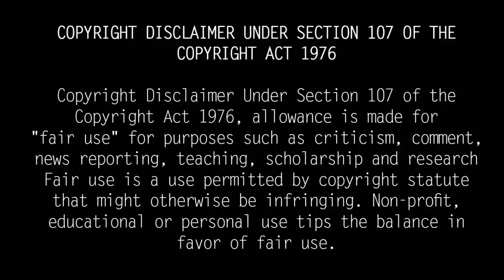Actor Vikranth Family Photos| Vikranth Mother Sheela Photos| Vikranth Wife, Children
பாண்டியன் ஸ்டோர்ஸ் சீரியலில் லட்சுமியாக நடித்து வந்தவர் நடிகை ஷீலா, நடிகர் விக்ராந்தின் அம்மா.

Actor Vikrant, who made his debut in Tamil cinema as a protagonist in the film Karka Kasatara, which was released in Tamil cinema in 2005 and was well received by the fans, made his cinematic debut with the support of Vijay's brother. Actor Vikrant is the son of Vijay's uncle.

Actor Vikrant was married  Manasa in 2009. His wife is none other than the one who starred in the Sun TV series Uthiripookkal. She has acted not only in Tamil but also in Malayalam and in the popular serial 'Amme'.

Vikrant's mother-in-law is also an old actress Kanagadurga. During the period when actress Kanagadurga was acting, she was emerging as a leading actress in Malayalam. Sheela, Vijay's mother's younger sister, is also an old actress. She is currently playing the character of Amma in the Pandian Store serial which is currently airing on Vijay TV.